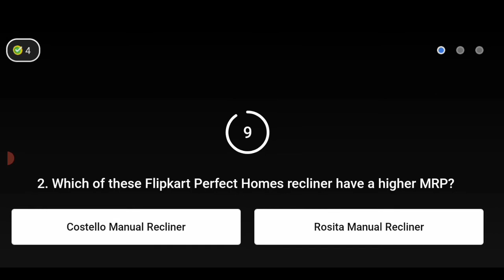Flipkart Daam Sahi Hai Quiz today Answers || S2E226: Freak Football Shoes || 18 December 2021 Answer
Hello Everybod welcome to B flight Channel. Flipkart quiz Daam sahi hai.

DAAM SAHI HAI QUIZ TODAY ANSWER'S

Daam Sahi Hai Quiz

Flipkart Quiz

flipkart quiz daam sahi hai

Flipkart today quiz answer daam sahi hai

Daam Sahi Hai Quiz Answer

Daam Sahi Flipkart Answer

Daam Sahi Hai Season 2

S2E226: Freak Football Shoes

Flipkart 18 December 2021 Quiz Answer

Flipkart Videos play win

daam sahi hai today quiz

flipkart

today answer daam sahi hai

flipkart quiz